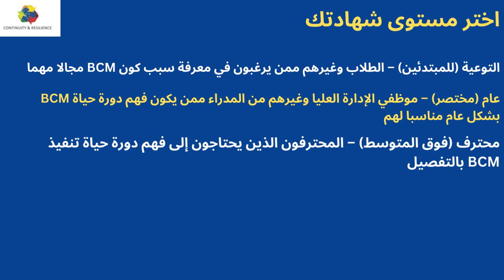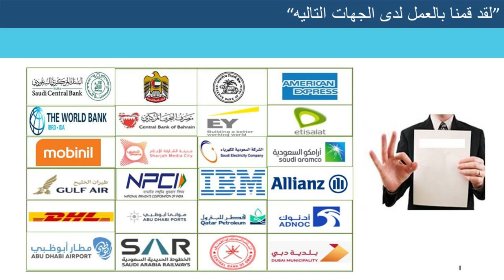احضر دورات إدارة استمرارية الأعمال لدينا باللغة العربية والإنجليزية مع نخبة من المدربين والاستشاريين